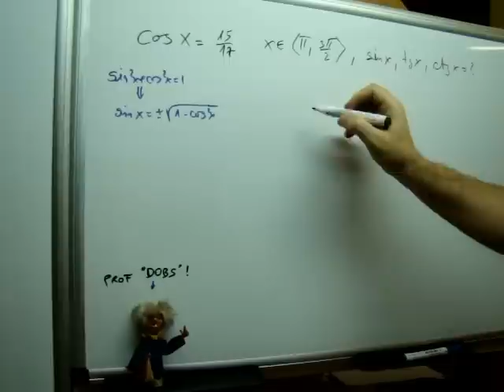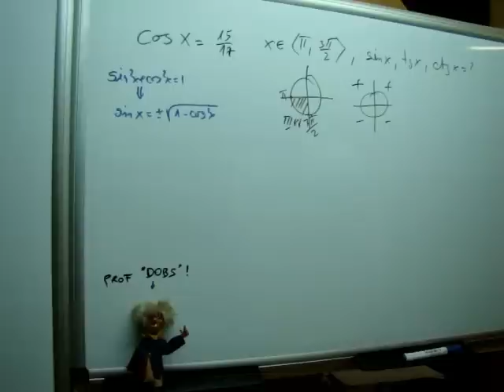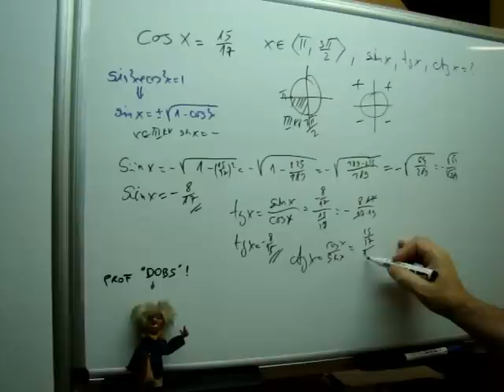Matematika 3 , zadan je cosx, treba izračunati preostale vrijednosti: sinx , tgx , ctgx ...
Zadan je cosx , treba odrediti preostale vrijednosti trigonometrijskih funkcija, tgx , sinx, ctgx ... poznato je i da je x element 3. kvadranta !